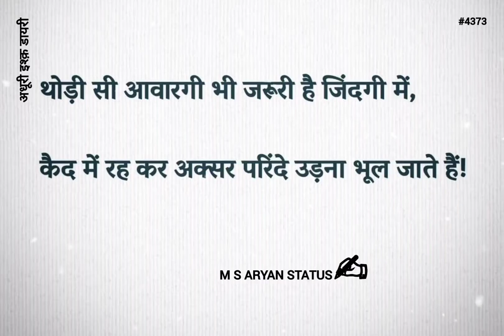थोड़ी सी आवारगी || 💫True🦅 || M S ARYAN STATUS #4373